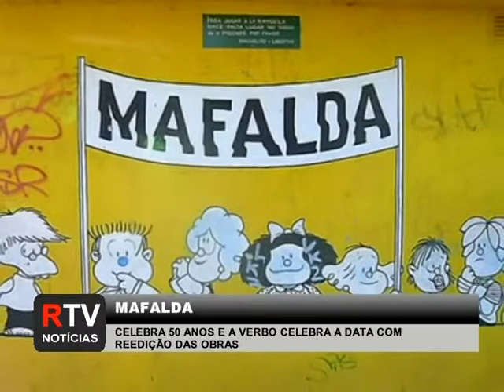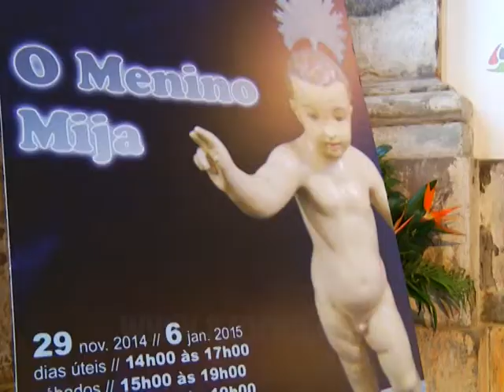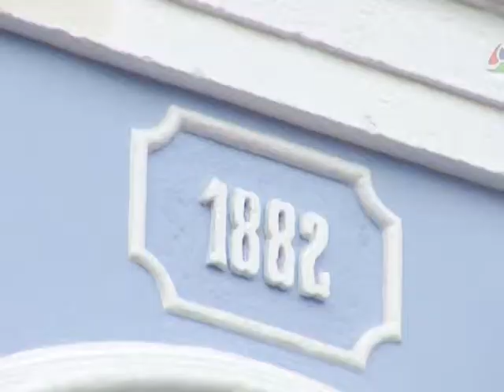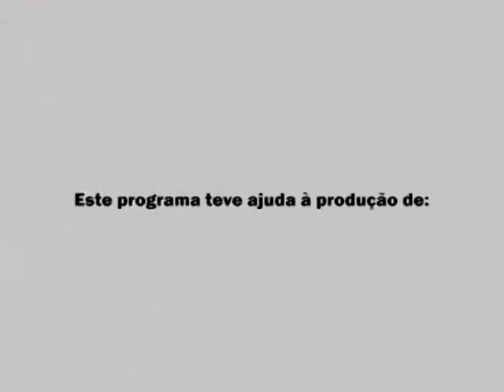RTV NOTICIAS 23 12